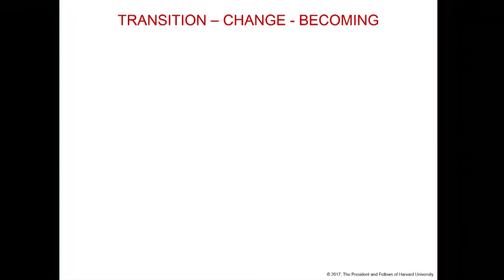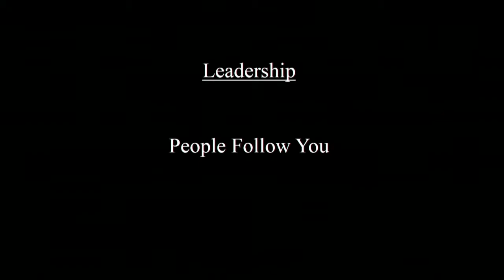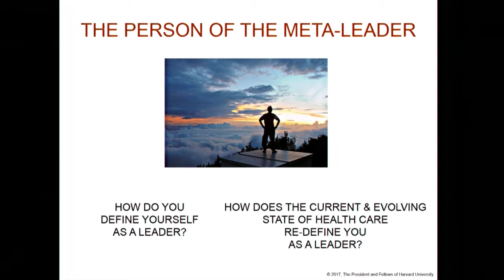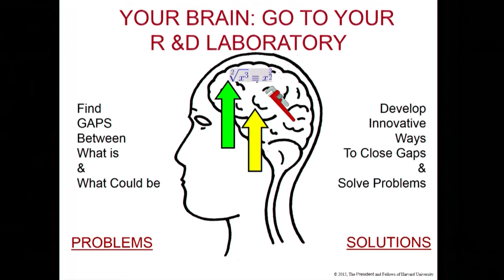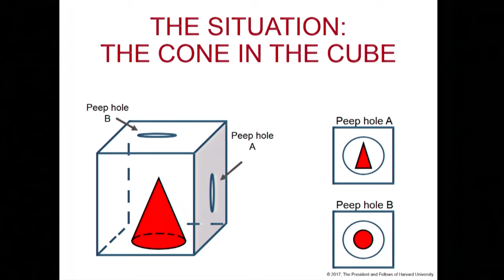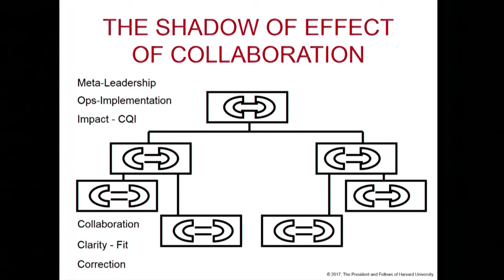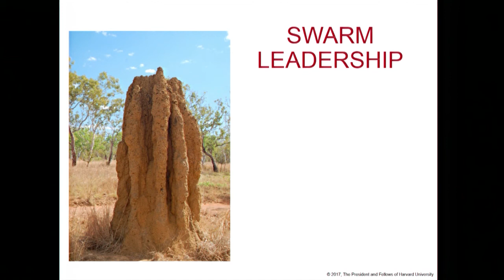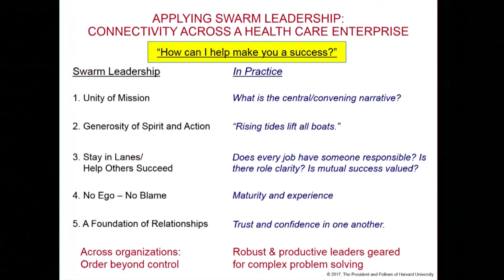Strategy of Meta Leadership - Leonard Marcus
This talk was recorded at the SAGES Leadership Development and Health Care Policy Program For Surgeons held at the Joseph B. Martin Conference Center at Harvard Medical School Boston, Massachusetts on November 18, 2017

Leonard J. Marcus, PhD is a Lecturer on Public Health Practice, Department of Health Policy and Management, Harvard School of Public Health, Division of Policy Translation and Leadership Development